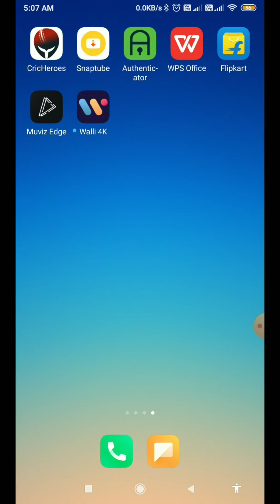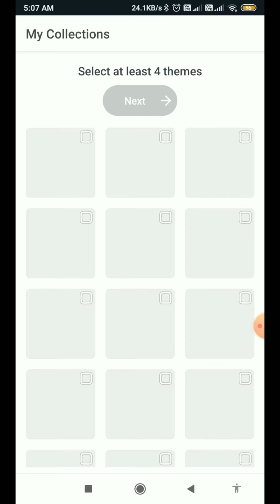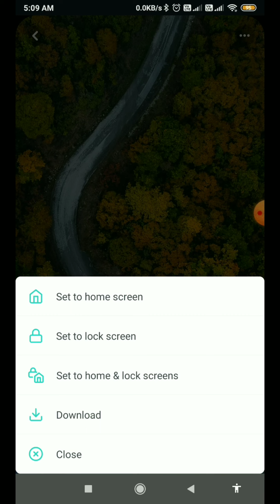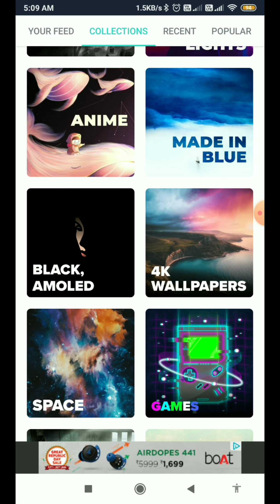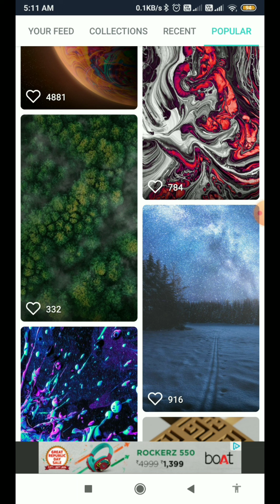Best 4k wallpaper download app free | Wallpaper automatically change kaise kare - Tips n Tricks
Download App:-

linked site.